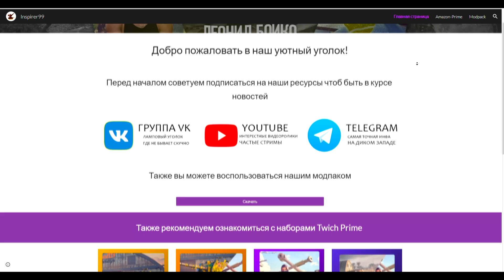Caernarvon Action X - КАК ОН В 2021 ГОДУ? ОБЗОР ТАНКА! WOT!